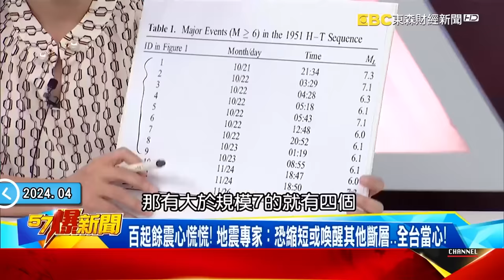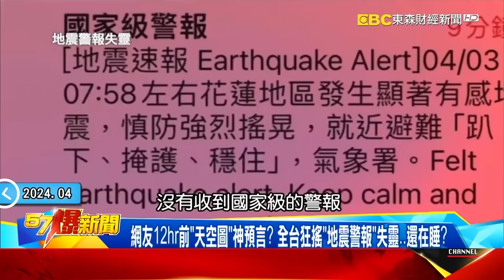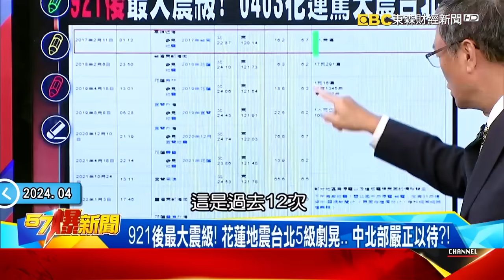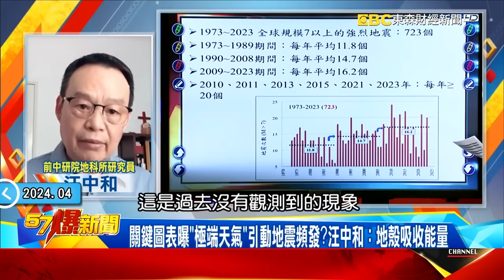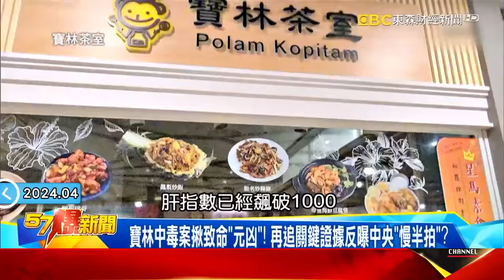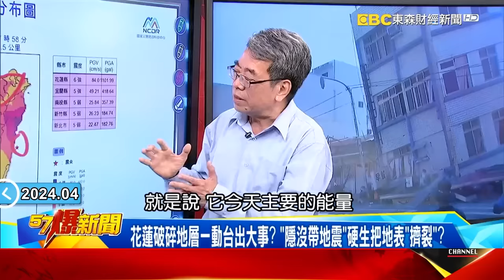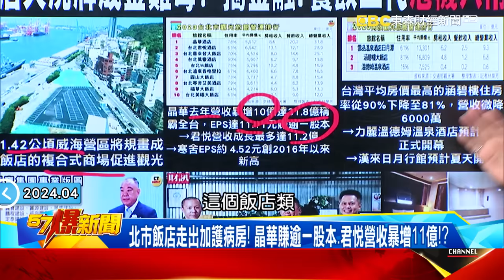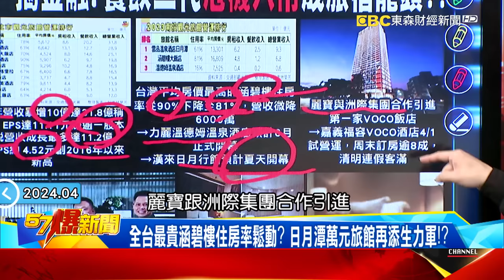【全集】花蓮7.2地震成921後最大「震」撼！ 屋倒、新北環狀線斷恐有更大？！ - 康仁俊 陳卉瑄 馬西屏 黃暐瀚 顏宏元 徐俊相《57爆新聞》 2024.04.03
00:00:00 25年最大地震花蓮屋倒路斷！全台狂搖「地震警報」卻失靈？！
00:25:30 寶林中毒案揪致命「元凶」！追關鍵證據反曝中央「慢半拍」？！
00:38:31 古物回歸恐藏不能說秘密？爆恐怖詭詛咒看一眼就殞命？！
00:48:19 921後最強震屋塌山崩民驚逃！爆花蓮外海「隱沒帶」恐釀8級震？！
1:00:30 花蓮震「驚」台股、台積電崩跌！揭全台斷層帶恐斬「神山」命脈？！
1:16:14 立院「震」災韓國瑜待舊教室辦公！爆數發部爽用「地后」辦公室？！
1:27:06 飯店大洗牌晶華賺逾1股本！戴勝益子「危機入市」成旅宿王？！

25年最大地震撼全台！花蓮規模7.2「屋倒、路斷」…恐有更大強震？
花蓮慘淪孤島…清水隧道口成「斷崖」、「山崩石落」3登山客殞命！！
各地災情不斷…大樓泳池成瀑布、捷運軌道位移、龜山島首崩裂？
各國關注台地震…爆威力如「32顆原子彈」！？專家：恐有規模8強震
網友12hr前「天空圖」神預言？ 全台狂搖「地震警報」失靈…還在睡？
921後最大震級！ 花蓮地震台北5級劇晃… 中北部嚴正以待？！
近七年「5級」以上震央全在東部！ 北台未來50年大震機率曝！！
關鍵圖表曝「極端天氣」引動地震頻發？汪中和：地殼吸收能量
爆「盆地塌落、平地淪沼澤」…全台36斷層最危險的就在台北？

寶林中毒案揪致命「元凶」！ 再追關鍵證據反曝中央「慢半拍」？
寶林茶室中毒案再+1！ 北市21歲女肝指數破千…住院治療中！
跑不掉！再追菌源…突襲採檢越籍廚師家採「14樣本」將有譜？
寶林茶室廚師手部驗出「米酵菌酸」？ 曝代班廚師真不知情？
寶林廚房照「灶台和地板」竟異常乾淨？ 疑似清理、湮滅過？
中央擁資源竟有無「標準品」都不知？ 育敏：老百姓才快哭！
寶林中毒案淪「政治迂迴戰」？ 李明賢：食安不該抓「戰犯」！

古物現身恐藏不能說秘密？ 爆恐怖詭詛咒…看一眼就殞命？
連國史館都沒有！中正劍返台…揭台灣收藏刀它「殺氣最重」？
南京大屠殺百人斬兇刀在台灣？ 多次「迷惑」釀意外超離奇？
國史館4把大刀+一國旗鎮妖刀！ 五物齊聚…果真相安無事？
法國最可怕殺人魔鏡！ 250年奪38條人命關鍵原因在「鏡框」？
不笑羅伯特娃娃超恐怖！多人見它就罵…返家後「寫信賠罪」！

921後最大「震」撼！ 全台狂搖「震斷環狀線」？！ 屋塌山崩民驚逃！
花蓮7.2強震天搖地動！ 環狀線「位移」停擺…橋狂晃車不敢動？！
餘震不斷！ 新店7房屋下陷吞噬車！ 水塔倒天降水柱直接洗澡？！
7.2強震再撕裂花蓮？ 崇德整片山體崩落！ 蘇花成「亡命公路」？
轉頭一看全倒？ 早餐店1樓直接消失！ 「天王星」搖兩次就斜了？
311噩夢在台重演？ 專家示警花蓮外海藏「隱沒帶」恐致8.0強震？

花蓮震「驚」台股台積電！ 揭全台斷層帶恐斬護國神山命脈？！
7.2強震台股嚇跌128點！ 台積電停機疏散外媒關注影響生產！？
竹科、台積電寶山廠蓋在斷層旁？ 爆65%晶圓產能有高度風險！？
台積電設廠嘉義「房價飆3~8成」？ 專家示警「地震帶」隱憂！？
新北5級震豪宅游泳池變海嘯池？ 「大樓瀑布」奇觀影片曝光！？
全台44條斷層「發震機率」曝光！ 逾6.7地震率破9成早預警！？
山腳斷層危及台北盆地？ 「大屯火山+土壤液化」恐雪上加霜！？

全台強震立院傳災情！ 韓待舊教室辦公…數發部爽用「地后」辦公室？
立院電梯一度停！ 中興大樓磁磚掉落險砸立委…韓急找技師視察！
立院遷址有譜？ 韓蹲「舊辦公室辦公」…數發部竟租精華地段大樓！

飯店大洗牌成金雞母！ 揭金融、餐飲二代「危機入市」成旅宿龍頭？！
看好觀光商機！ 基隆1.4公頃威海營擬BOT蓋複合式飯店商場！？
北市飯店走出加護病房！ 晶華賺逾一股本、君悅營收暴增11億！？
全台最貴涵碧樓住房率鬆動？ 日月潭萬元旅館再添生力軍！？
吳寶田獨行20年首度結盟IHG 福容voco飯店才試營運就客滿？！
戴勝益之子戴東杰創「雀客」！ 2年狂掃36家旅店成旅宿龍頭！？
別住火車站附近廉價飯店？ 網曝「傳說飯店」每間房都很精彩？！
「311噩夢」在台重演？ 專家示警花蓮外海藏「隱沒帶」恐致8.0強震？

立法委員 王育敏
台北市議員 李明賢
台師大地科系主任 陳卉瑄
前中研院地科所研究員 汪中和
結構技師 戴雲發
央大地科系教授 顏宏元